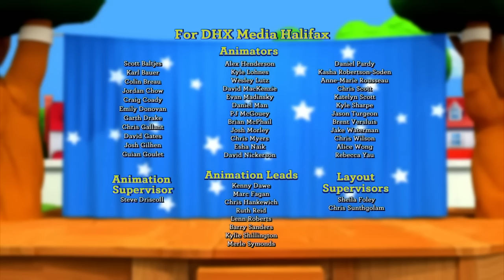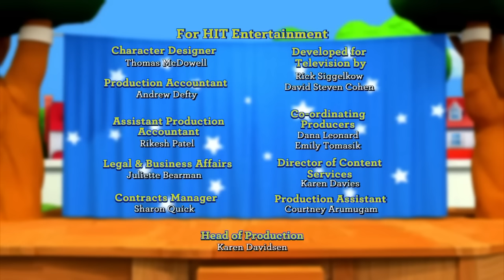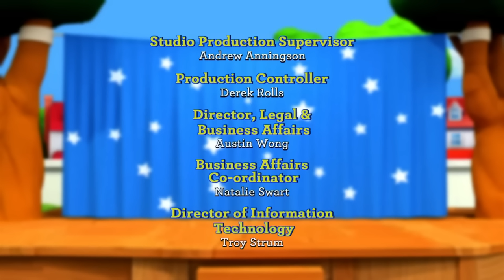Fisher Price Little People | PRINCESS POWER! | New Episodes | Kids Movie